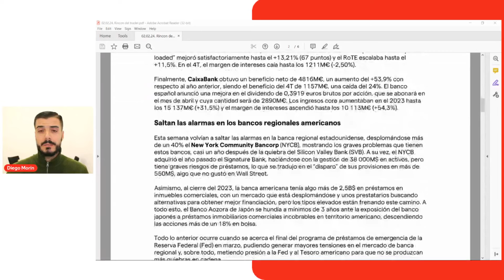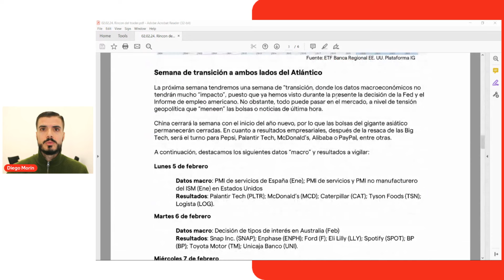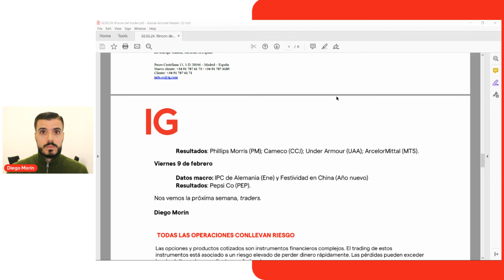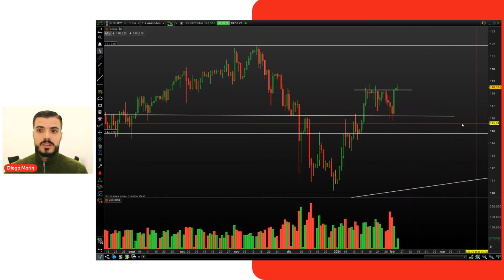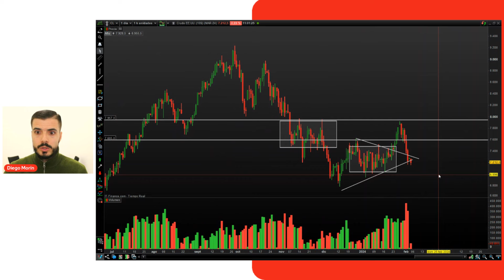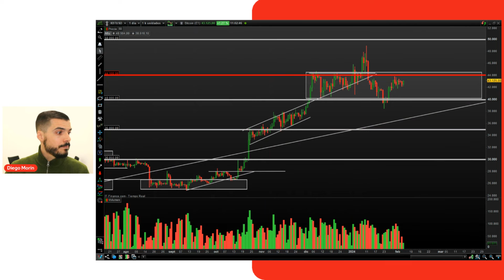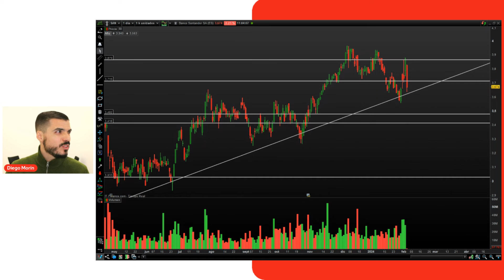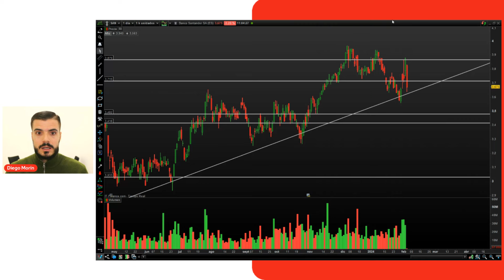El S&P 500 avista los 5000 puntos | Escándalo en Banco Santander UK | Powell se muestra cauteloso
Descubre las claves de la semana junto a nuestro analista Diego Morin. El S&P 500 está cerca de alcanzar los 5000 puntos, ¿qué implicaciones tendrá? Además, el escándalo en Banco Santander UK sigue dando de qué hablar. El Banco Santander experimenta una caída del 5% en bolsa después de la divulgación de un artículo del Financial Times sobre el uso de sus cuentas en el caso de Irán. Por su parte, Powell se muestra cauteloso en sus declaraciones sobre la economía.
Descubre los Productos Cotizados y comienza a invertir hoy mismo. Ahora con un bono de bienvenida de 100€.👇 👇 ¡Aprende y gana!
✔️ ¿Vives en Latinoamérica? Visita nuestra página web.